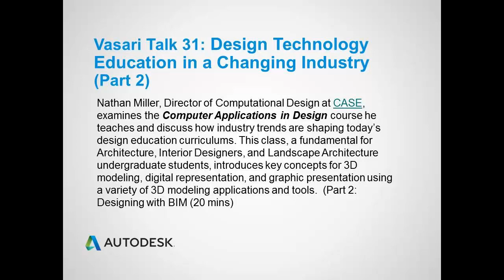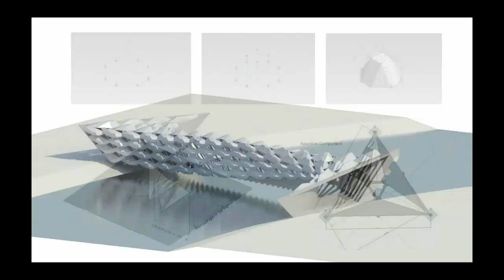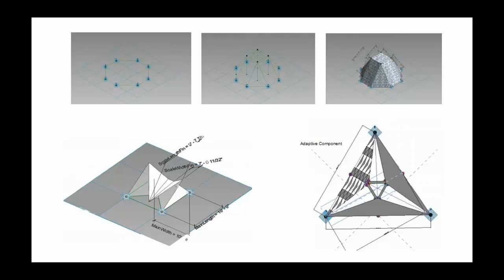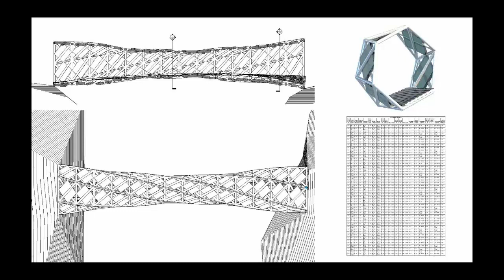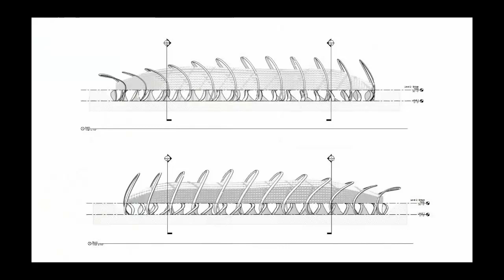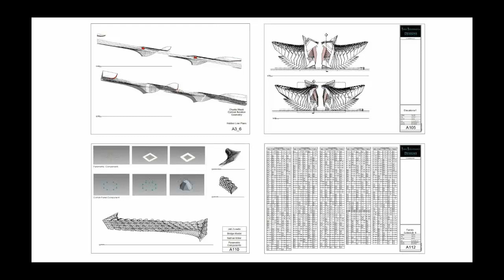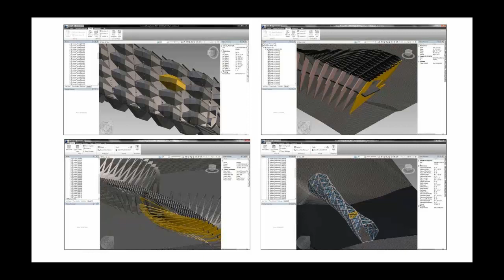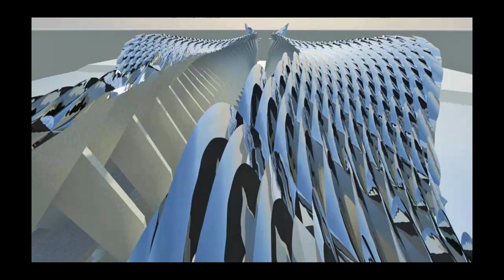VasariTalk31 Design Technology Education in a Changing Industry PART2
Nathan Miller, Director of Computational Design at CASE, will examine the Computer Applications in Design course he teaches at the University of Nebraska-Lincoln College of Architecture, and discuss how industry trends are shaping today's design education curriculums. This class is a fundamental for Architecture, Interior Designers, and Landscape Architecture undergraduate students. It introduces key concepts for 3D modeling, digital representation, and graphic presentation using a variety of 3D modeling applications and tools.